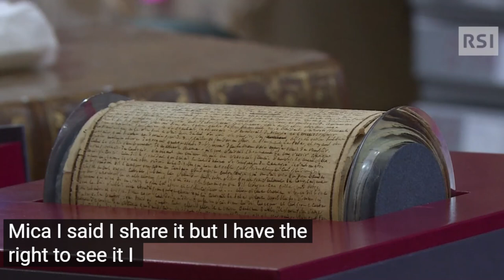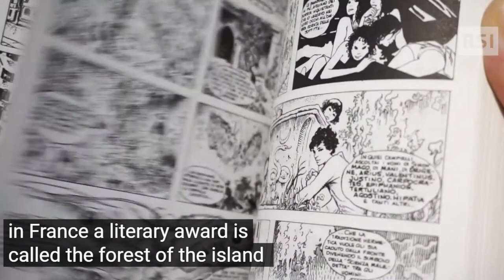MILO MANARA interview with RSI (English subs)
MiloManara talks about his art, censorship and how he has circumvented getting canceled or running into much trouble with feminist groups.